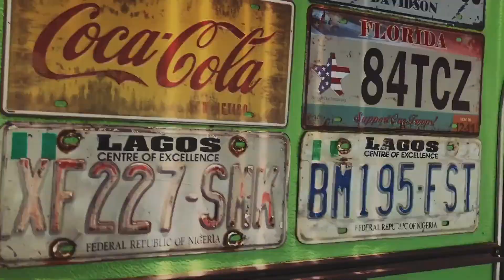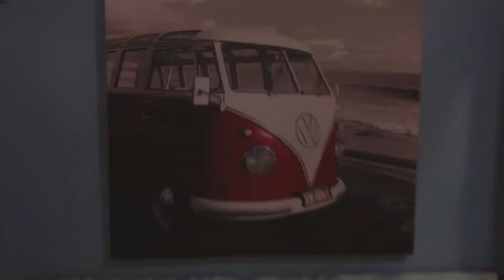The "Wanderlust" A Glamourous Vintage Campervan For A Different Kind Of Holiday In South Africa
The Location
The Wanderlust is a lovingly restored vintage camper, that has been transformed into a small luxury apartment on wheels. The Wanderlust offers a romantic, quirky, unique but however very comfortable type of accommodation for people who are looking for a different experience in South Africa. This funky campervan represents the spirit of the 1960's.
Situated in one of the nicest suburbs of East London, Bonnie Doon the location is very close to the famous Nahoon Surfing Beach and in easy reach of the city center, restaurants and coffee shops.

The Space
The Wanderlust has been restored to its old glory but with some modern African accents like cushion and seat covers made from colorful West African Wax Print Fabric. With its over 6 meter length the caravan is very spacious, has a queen size bed with a comfortable matress,  brand new appliances consisting a fridge, a microwave, a water kettle and toaster.
True to the style of the 1960's the caravan has a portable black and white mini vintage TV receiving the three public channels. The Wanderlust has its own small modern toilet inside. On the deck guests find is a basin for washing hands and dishes. Joined to the caravan is a beautiful private outdoor bathroom with hot shower, hand basin and all other amenities. A true jungle shower!
A deck and bamboo roof has been built around the Wanderlust so guests can enjoy the green scenery in the valley when sitting on the deck and sipping on a glass of wine. The Wanderlust is fully furnished with original 1950's crockery and cutlery and other 1950's kitchenalia like pots, pans a fondue set, ice crusher, ice bucket etc.
The Retro camper is surrounded by big old trees and it is a paradise for bird lovers and bird photographers. Over sixty different species of birds have been identified on the property.

Guest access

Own entrance, own deck and barbecue facilties